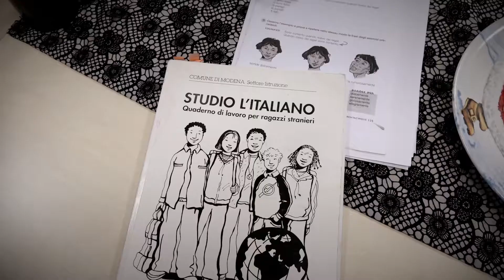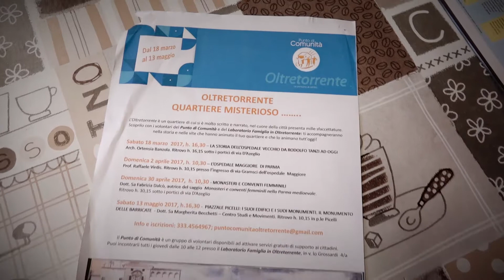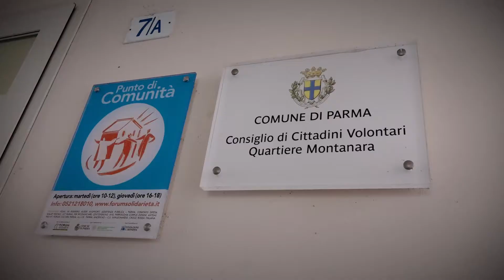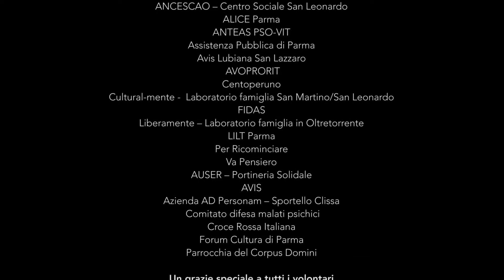Viaggio nei Punti di Comunità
A Parma i Punti di Comunità sono sei: un video per raccontarli attraverso la voce di alcuni fra i volontari che li rendono possibili.

Il progetto di Punti di comunità è coordinato da Forum Solidarietà, sostenuto da Fondazione Cariparma e dall'8 per 1000 della Chiesa Valdese, il progetto si sviluppa in stretta sinergia con AUSL Parma, Comune di Parma.

I Punti sono promossi da: Fidas, Va Pensiero, Auser, Avoprorit, Assistenza Pubblica – Parma, Comitato Difesa Malati Psichici, Lilt Parma, Per Ricominciare, CentoPerUno, Avis, Parrocchia Corpus Domini, Anteas Pso-Vit, Forum Cultura Parma, A.l.i.ce. Parma, Ancescao – C.S. San Leonardo, Croce Rossa Italiana.